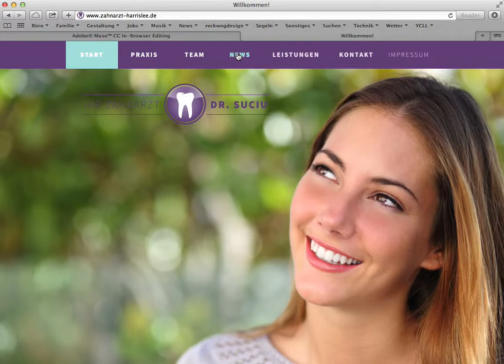Einfach im Browser Änderungen vornehmen!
Nach Anmeldung mit Benutzername und Kennwort können Sie einfach Text- oder Bildänderungen direkt im Browser durchführen und sofort veröffentlichen.